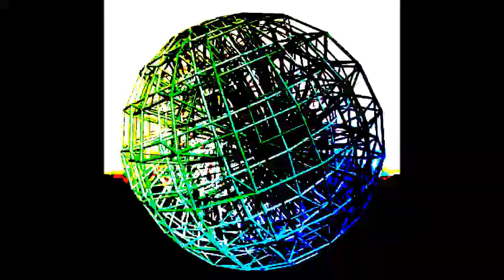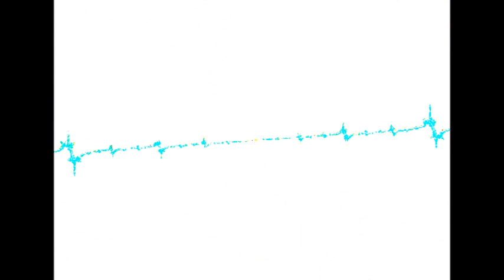Alien and Pyjamas-Over the Continents (Mundi Liberati)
The story on World we are living in. Ironic, Sarcastic, Grotesque,... There is audience of mature people loving music made by real playing music instruments and singing without autotune. They love diversity in modern music, no sub, sub, sub genre isolation,...Makes me entirely happy making music pieces for this part of the mankind,...